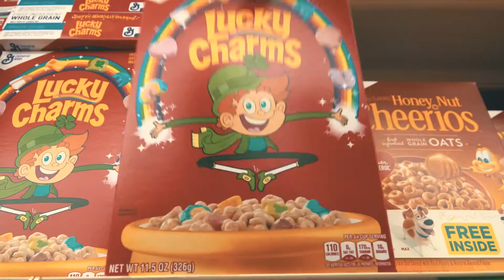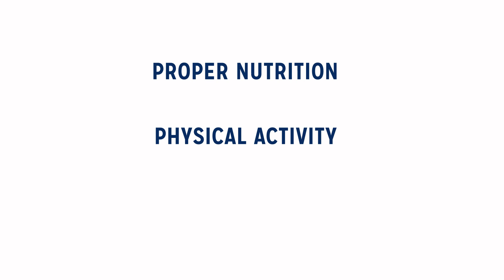Explaining Type 2 Diabetes: The Cart & The Crash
This video highlights what causes Type 2 diabetes and ways that it can be prevented and managed with lifestyle changes.